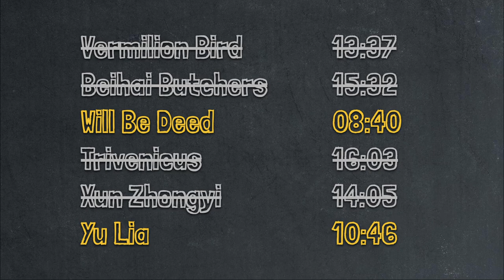Yu Lia | Total War: Three Kingdoms Subscribers Game S2 R3M6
00:00 Draft Analysis
02:39 Match
10:54 Post Match Analysis